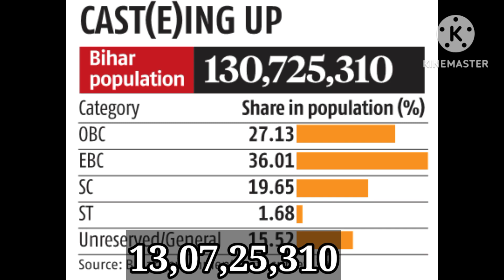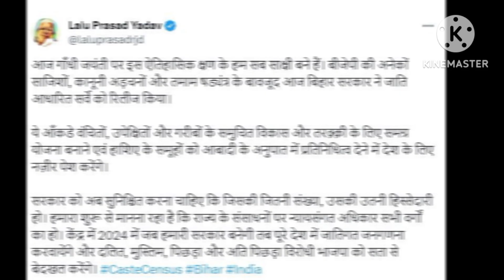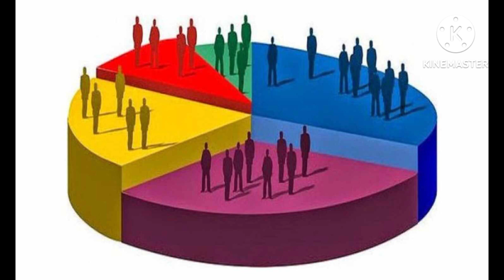jatiya janganana bihar l bihar caste census | जातीय जनगणना बिहार Political Care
jatiya janganana bihar l bihar caste census | जातीय जनगणना बिहार Political Care political @Ahmadsalmanvlogs110

bihar caste census hearing
Bihar caste wise population
bihar caste survey
caste census in bihar
जातीय जनगणना क्या है
जातीय जनगणना news
Jatiya janganana bihar report
जातीय जनगणना 2023
bihar jati list
Bihar caste list 2023
bihar caste list
caste list bihar
Latest news
breaking news
nitish kumar
Nitish rajput
hindi
Hindi news
जातीय जनगणना बिहार 2023
Jatiya Janganana debate
Jatiya Janganana bihar news today
bihar news
hindi news
Latest news
भारत में जातीय जनगणना
Rahul Gandhi
asaduddin owaisi
aimim bihar
BJP
Congress